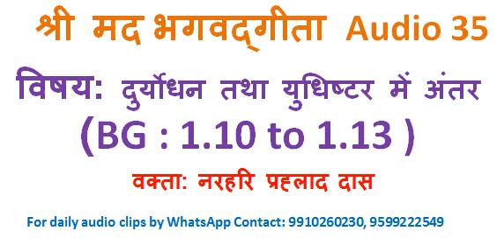Bhagavad GitaAudio 35 :दुर्योधन तथा युधिष्टर में अंतर (BG:1.10 to 1.13 )Narhari Prahlad Das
Audio Commentaries on Bhagavad Gita by Narhari Prahlad Das (Neeraj Gupta) Rohini Delhi. He is mainly visiting ISKCON Rohini Delhi for his spiritual advancement. Taking one weekly Gita class @ Manav Appartment, Rohini, Delhi, Every Saturday 7pm to 8.30 pm. He can be reached at 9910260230, 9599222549, 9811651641.